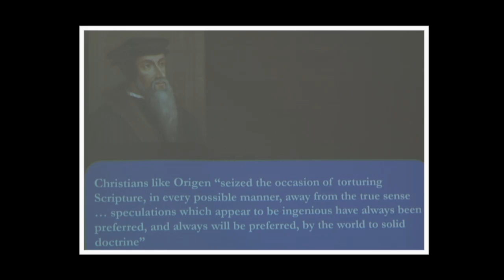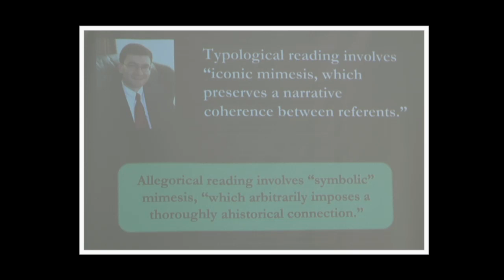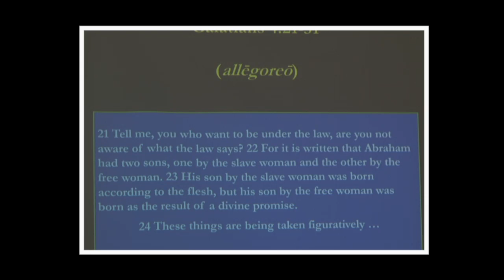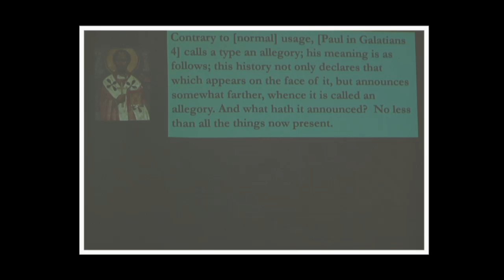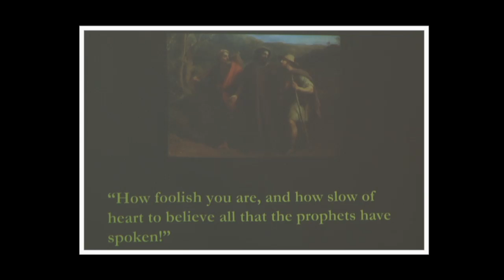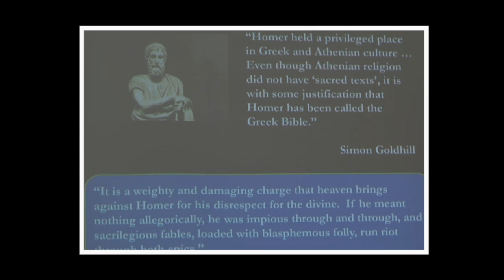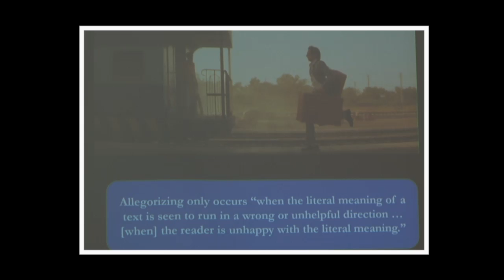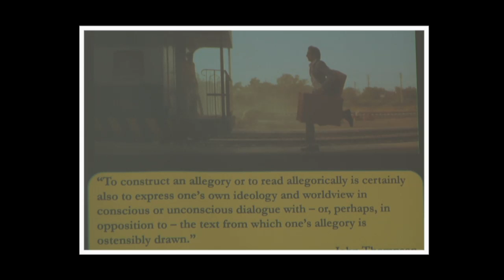2016 Lund Lectures Part 2B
Dr. Iain Provan, Marshal Sheppard Professor of Biblical Studies at Regent College presents his second lecture, "Empty Speculations and Froth: The Reformers and Allegorical Reading."